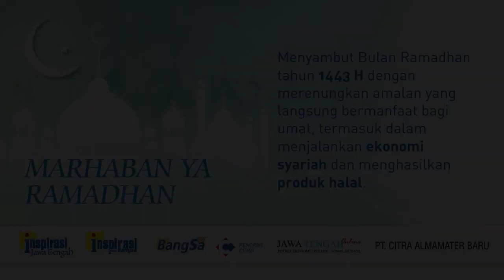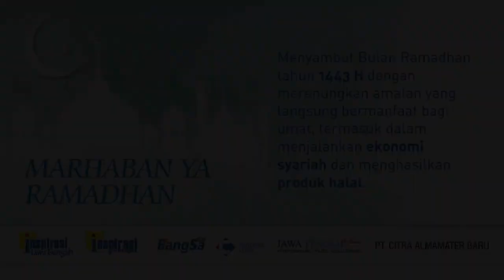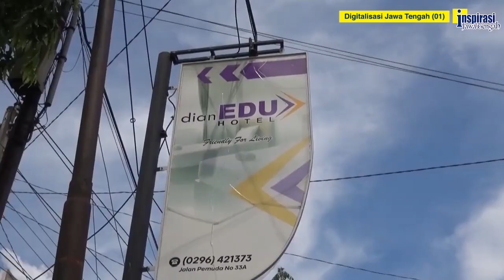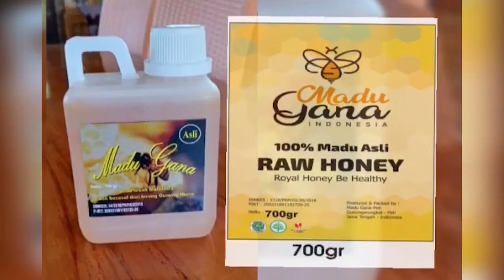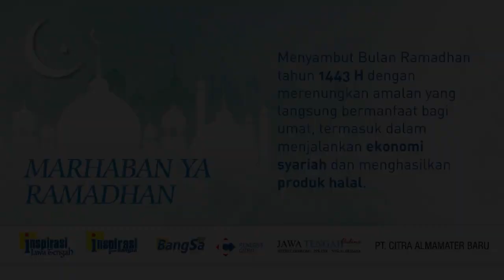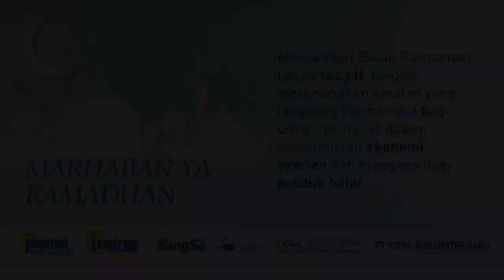KOMUNIKASI DIGITAL MENJADI ANDALAN (Digitalisasi Jawa Tengah - 1)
Kepala sekolah kejuruan dituntut kreatif agar menjadi motivator bagi siswanya. Itulah yang dilakukan oleh Kepala SMK Negeri I Cepu Kabupaten Blora, Fahmi Khoiruman, SP, MT. Ia membuat kanal youtube untuk mengkomunikasikan sekolahnya, dan jasa hotel yang dikelola oleh para siswa bidang keahlian Pariwisata.